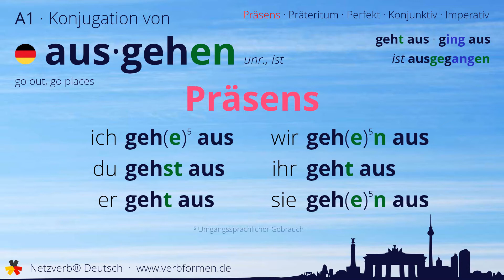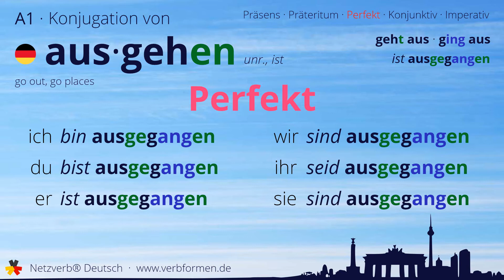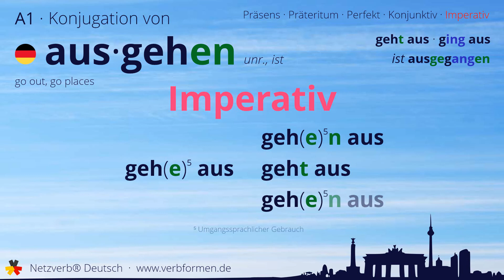Konjugation des Verb „ausgehen“ - alle Zeitformen lernen, Übersetzung, Tutorial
Konjugation des deutschen Verb „ausgehen“ in allen Zeitformen lernen. Präsens, Präteritum, Konjunktiv, Imperativ und Perfekt des Verbs ausgehen mit Grammatik und Übersetzung. Tutorial bzw. Lernvideo zum Lernen des Verbs ausgehen.

00:00 Einleitung
00:17 Stammformen
00:29 Präsens
00:53 Präteritum
01:25 Perfekt
01:55 Konjunktiv I
02:19 Konjunktiv II
02:44 Imperativ